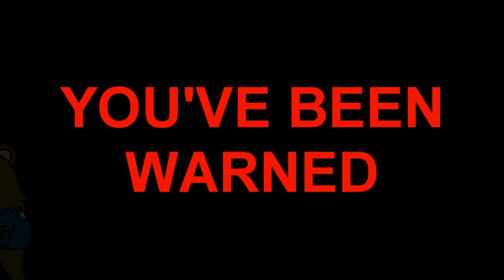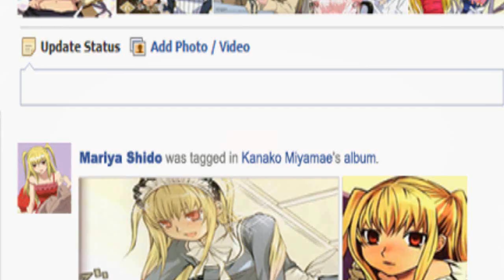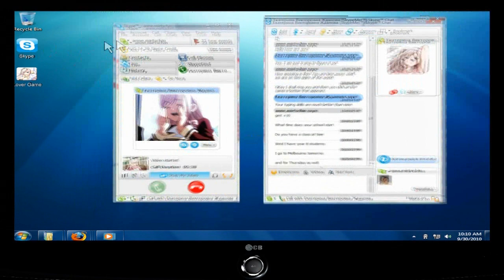(S)EXTING MEP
-Re-Upload-- WARNING THIS VIDEO CONTAINS ADULT THEMES, BOOBS, YAOI, YURI, PANTY SHOTS, AND LOTS OF NOSE BLEEDS

This video was originally taken down, but is pitched and back up! This Mep was to use the song Sexting and make the video completely ecchi and relevant to the song. The song focuses on the element so the technology for the most part except for some of the replacement parts but that is okay. This MEP is extremely perverted and awesome. All should bow down to ecchi monster; D

Special thanks to Cazy for taking 2 parts and to Keikoakai and ElleAoi for filling in at the last second :D. Sub them girls

Track 1:ISweartoKira- To Lov Ru
Track 2: TimelessNeo- Girls Bravo
Track 3: TheVampireSkittles-
Track 4:TimelessNeo- M-Holic
Track 5: CaZyBuNnY- Rosario Vamp
Track 6:ElleAoi- Highschool of teh Dead
Track 7:CaZyBuNnY- Princess Lover
Track 8:  xgottagroovegirl749 - DRRR doujim
Track 9: funkyfairyqq- hetalia dujin
Track 10: KeikoAkai-
Track11: deidararuls- Balemonogatari